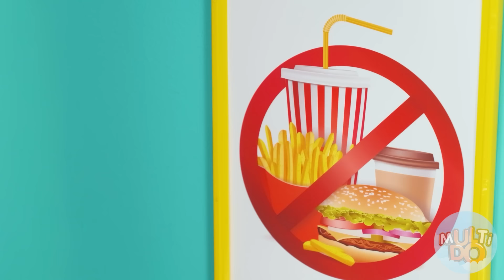Ateş Çift & Buz Çift Meydan Okuması | Multi DO’dan Efsanevi Buz & Ateş Şaka ve Numaraları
Hangi ikilini daha çok sevdin, sıcağı mı , soğuğu mu? Komik anları izledikten sonra yorumlarda yazabilirsin! Kesin doğru seçim yapacaksın!